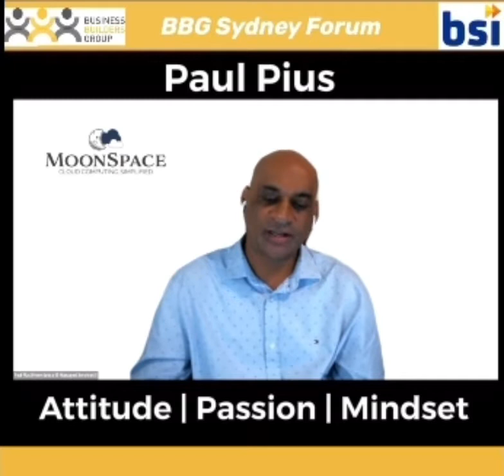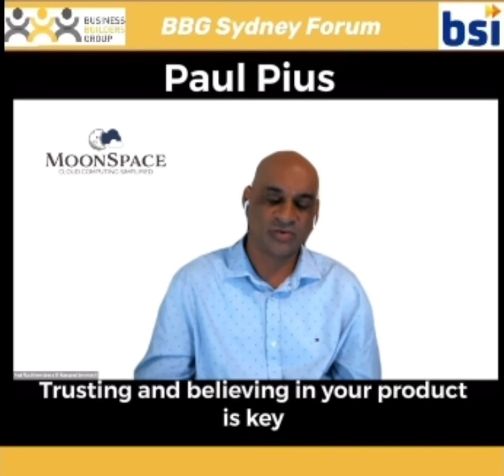Paul Pius unpacking The BBG ThinkTank - at Odile Feludi’s BBG Sydney Forum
Attitude | Passion | Mindset

Use social media - 5-3-1

Use your power base
Family|network|community
Be proud of your product or service
You are helping them

Trusting and believing in your product
is key